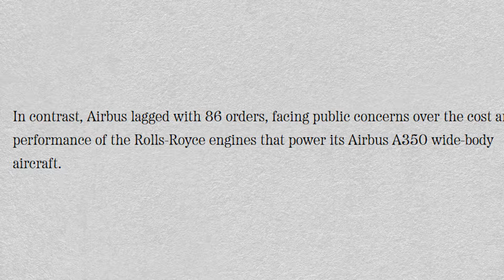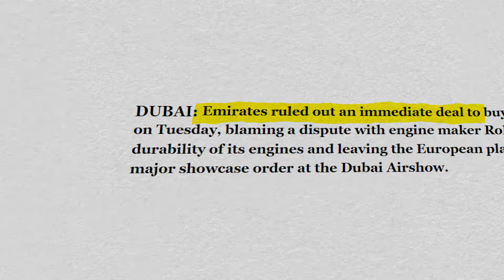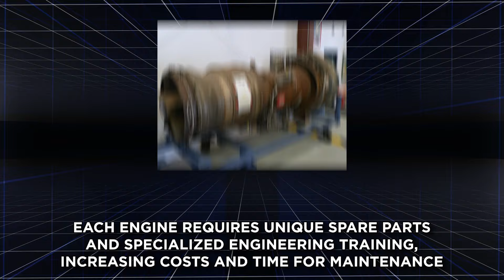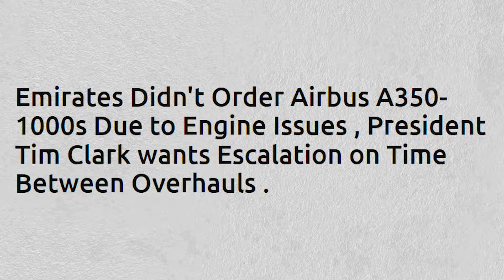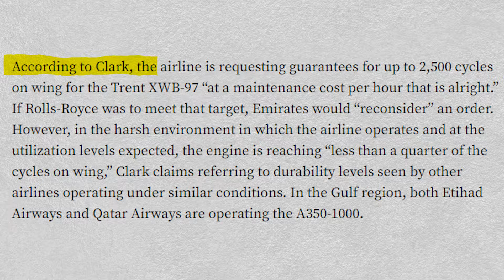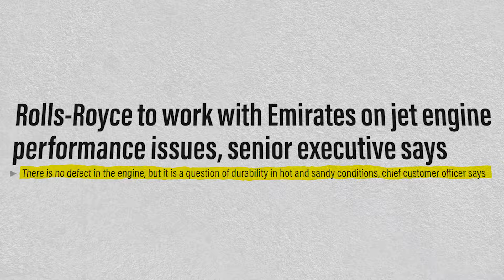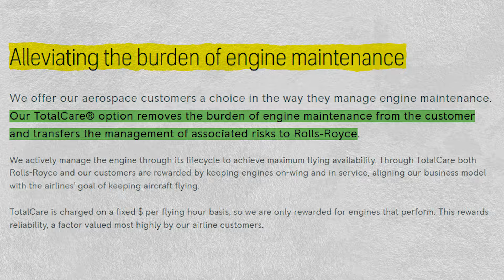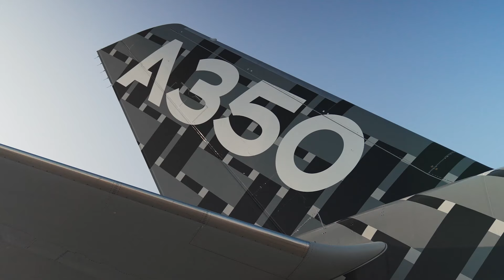Emirates says “NO” to Airbus A350! What’s WRONG?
After the Paris Air Show in June 2023, Airbus emerged as the winner, securing 830 out of 1100 orders from carriers. However, the situation reversed at the Dubai Air Show in November, where Boeing secured 295 aircraft orders, three times more than Airbus's 86. Notably, Airbus struggled with orders for the A350, especially the largest variant, the A350-1000. Even Emirates Airlines, known for preferring larger aircraft, ordered only the smaller A350-900 variant, purchasing 15 units. Ethiopian Airlines and EgyptAir also chose the A350-900, ordering 11 and 10 units respectively. So, what went wrong with the A350-1000?